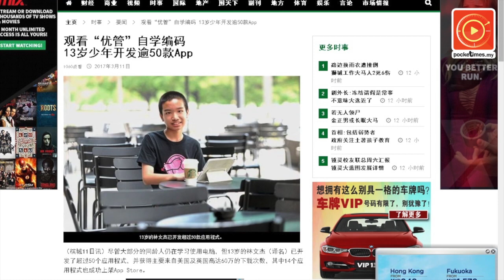上网自学编码 槟少年开发50多款App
来自槟城的林文杰年仅13岁就已是编码大师，至今开发超过50款App，累积高达60万的下载次数。